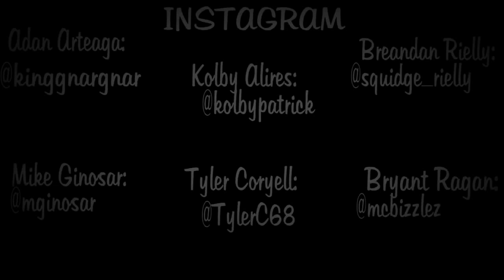smoove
yea, smoove.